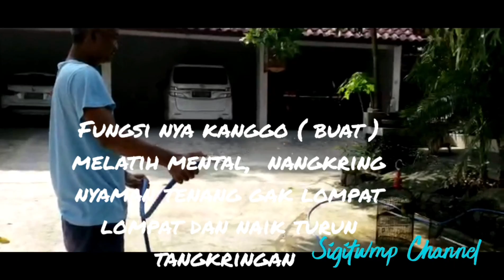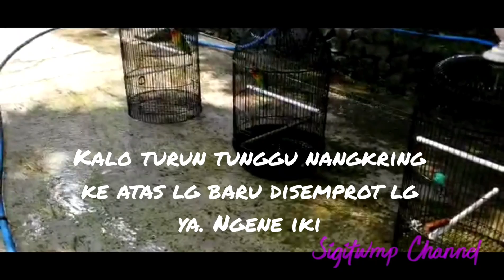Knapa Sigitwmp Terapi Mandi Pake Selang???? cara ikuti video aja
Documentation of my hobby,
Travel, work and what happens around me.

ini videoku sharing pengalamanku merawat KUSUMO jg ada di igku @Sigitwmp_klaten jg oleh